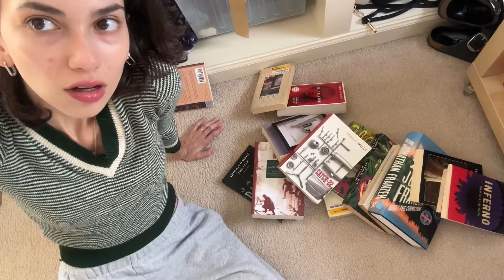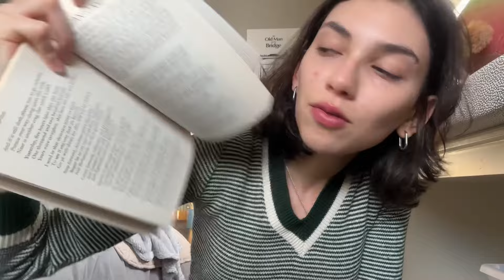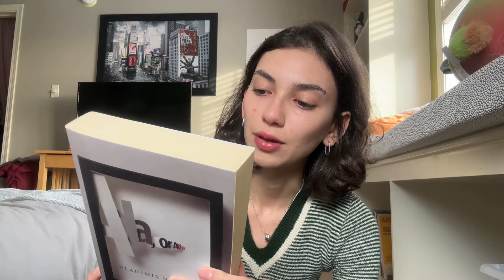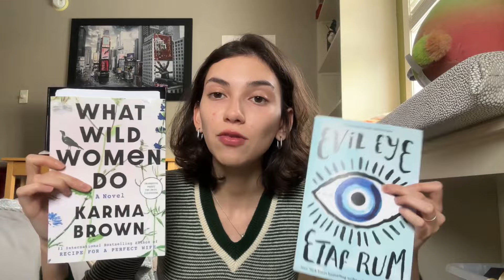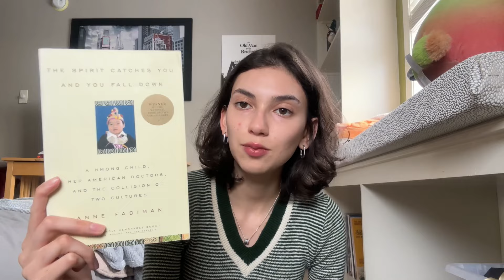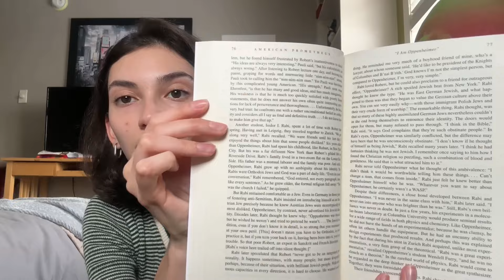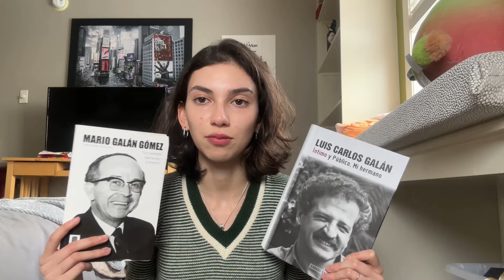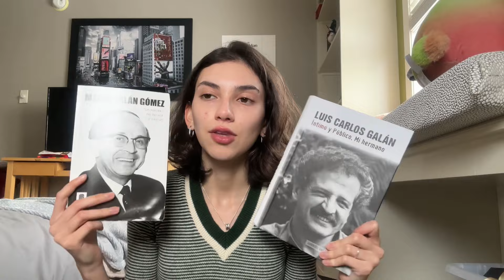going through the books i own but have not read (nor completed)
I’m sensing a pattern